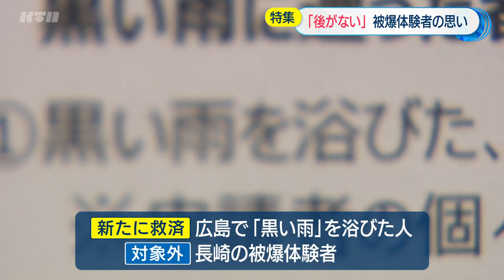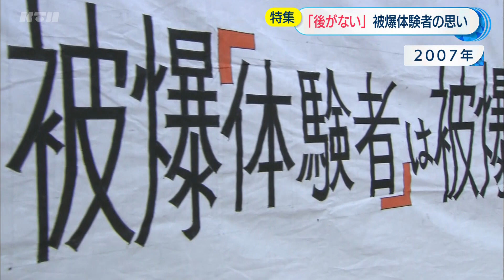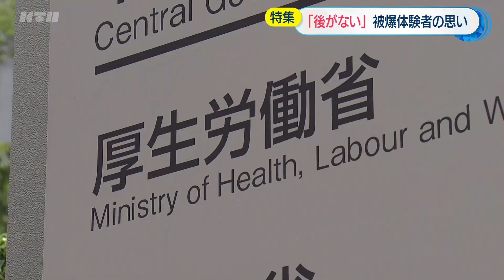【KTN】“黒い雨”訴訟 長崎での救済は…「被爆体験者は被爆者だ」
国が当時の行政区分で線引きした被爆地域の外で長崎原爆にあったと訴える人たちは、国から被爆者と認められず「被爆体験者」と呼ばれています。広島で「黒い雨」をあびた対象者には2022年度から被爆者健康手帳が交付されていますが、同様に黒い雨をあびたことや、内部被ばくを訴えてきた長崎の被爆体験者に救済の手は差し伸べられていません。

KTNテレビ長崎「マルっと！」2022年5月18日放送